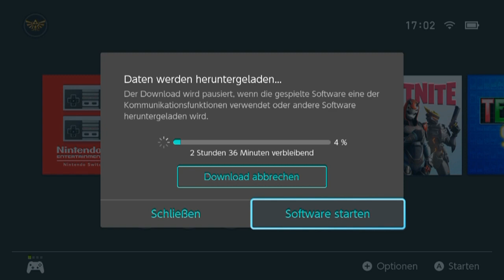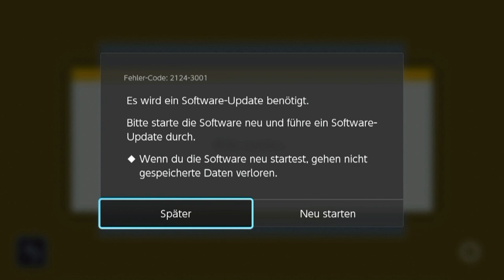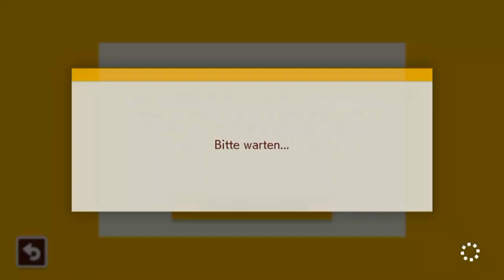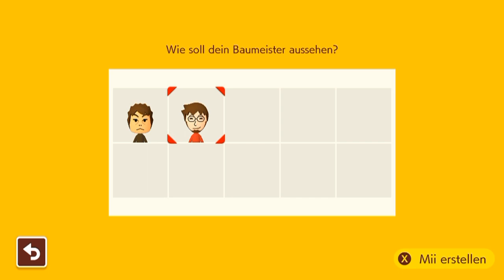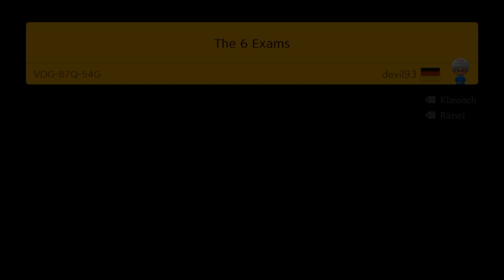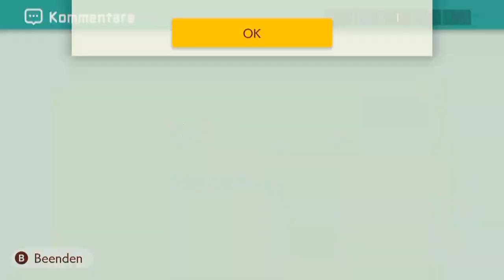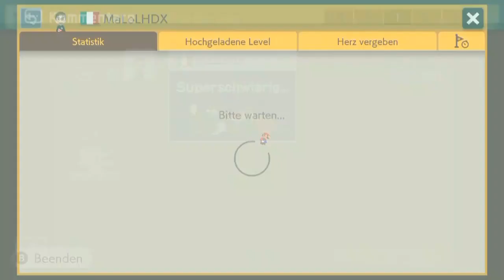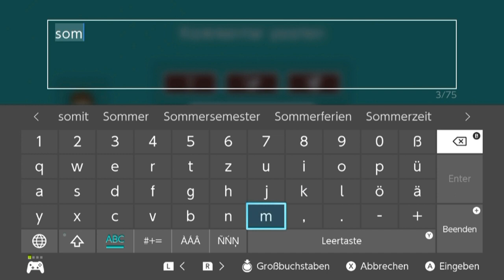[1] Erste Fails und erste Erfolge (Gamesound noch etwas asynchron..) || Super Mario Maker 2 (Blind)